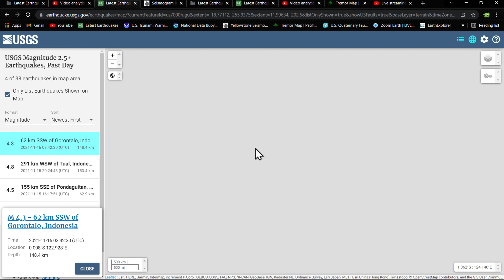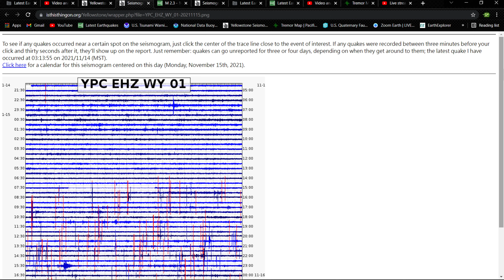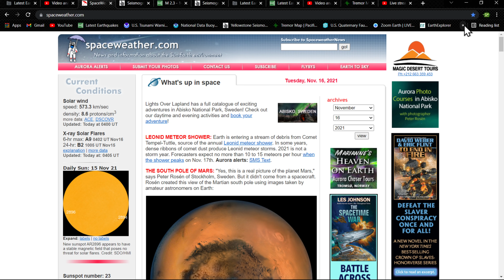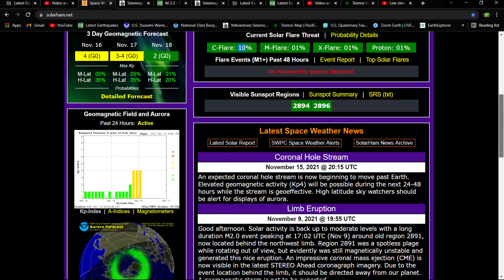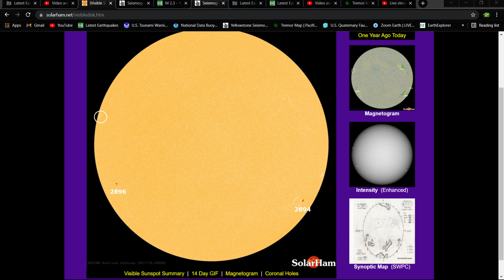Nevada Earthquake swarm Near Pyramid Lake.. Earthquake update Monday night 11/15/2021